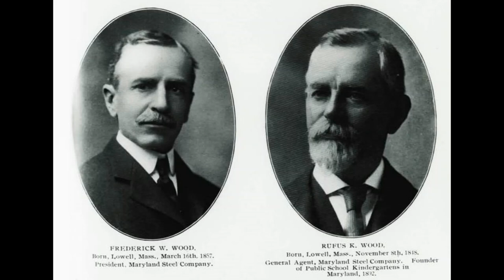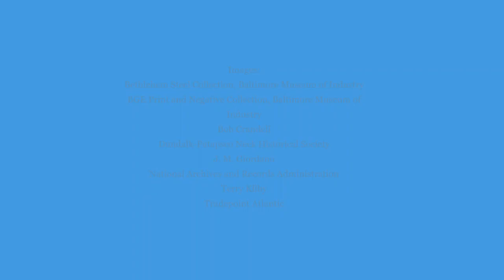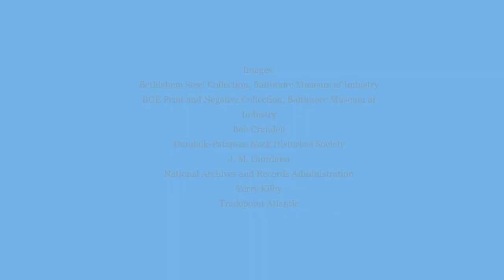"Sparrows Point: An American Steel Story" Trailer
"Sparrows Point: an American Steel Story" is a new, limited-edition podcast debuting in winter 2021. Check out this trailer for a preview of what's in store on the upcoming series.

This podcast is produced through a partnership between WYPR and the Baltimore Museum of Industry as part of the museum’s Bethlehem Steel Legacy Project. The Bethlehem Steel Legacy Project is a multi-year community engagement and preservation initiative to document the 125-year history of the steelmaking giant, made possible through the generous support of Tradepoint Atlantic.